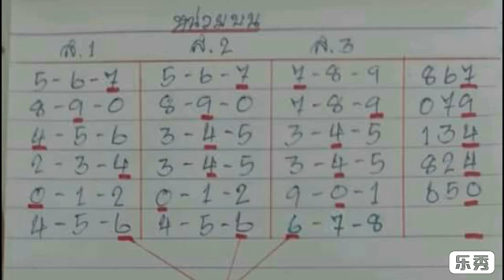3 สูตรชนกัน วิ่งบน เน้นหลักหน่วย สถิติดี ตามต่อ งวด 16 3 2562